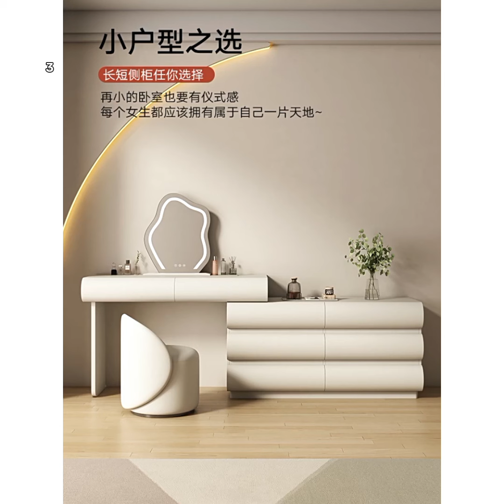The Top Smart Gadgets and Tech Essentials.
PRODUCT LINKS;

Please be aware that individual results and user experiences may vary.

Claims, guarantees, and product specifications are presented as provided by manufacturers or vendors, and I do not assume responsibility for these statements.